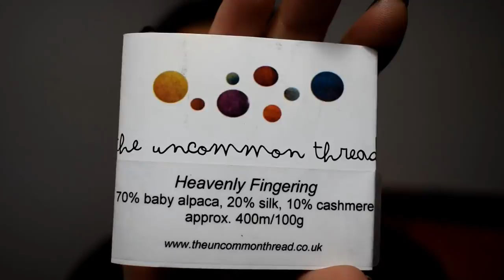Mailles Nam - Patron Tricot - Tombe la neige